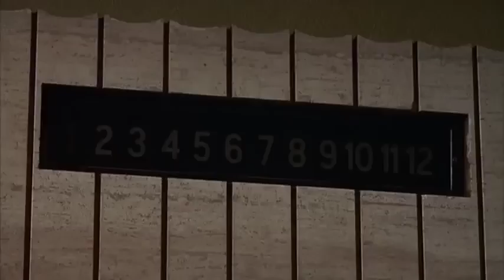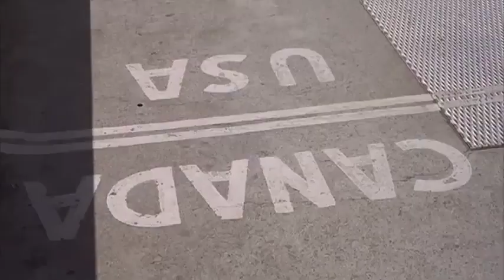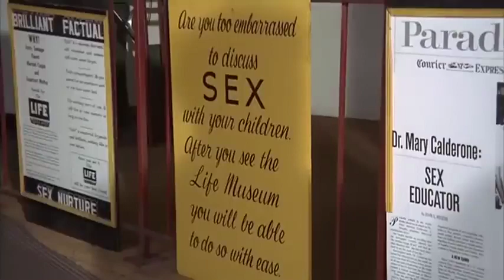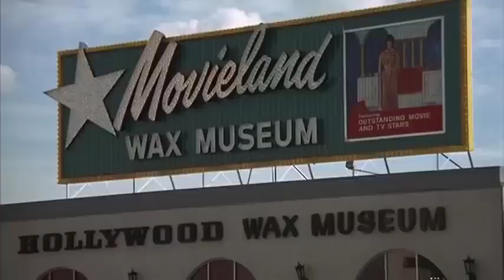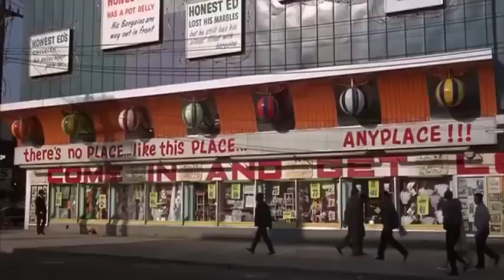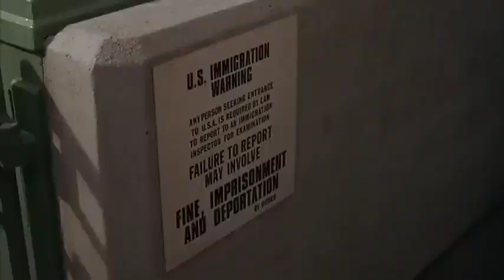THE FIRST TIME DOIN IT (2023) | Full Length Comedy Movie | Jacqueline Bisset & Wes Stern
Director: James Neilson
Writers: Jo Heims
Stars: Jacqueline Bisset, Wes Stern, Rickey Kelman